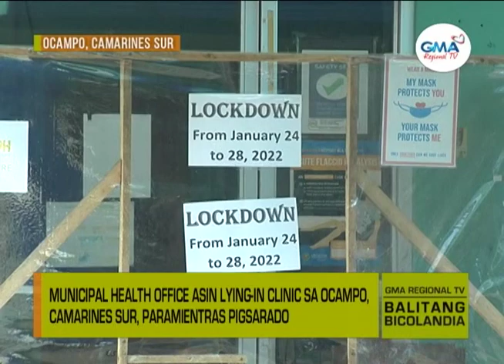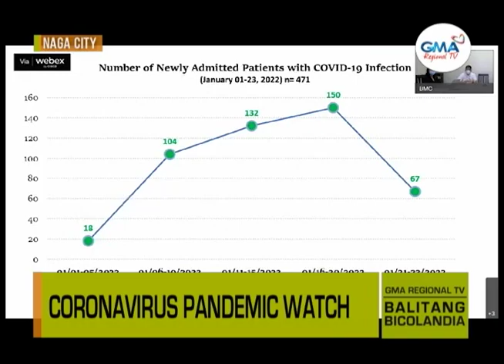Balitang Bicolandia: January 25, 2022